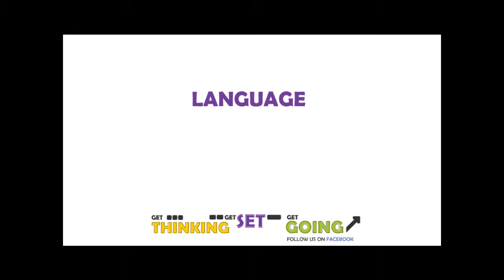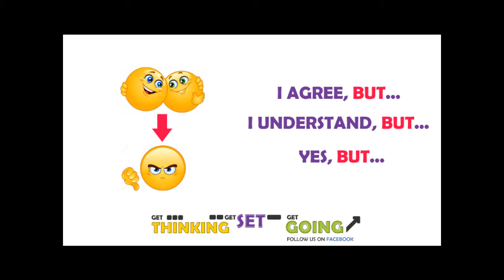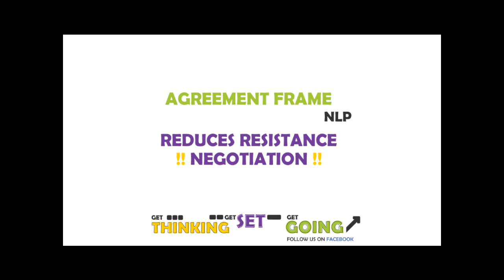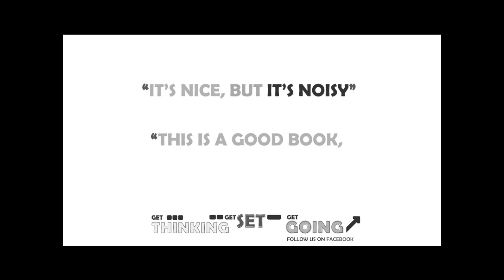"Yes, but" when communicating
The use of "but" and the impact on our communication. This video gives insights on how to properly communicate without breaking the rapport.